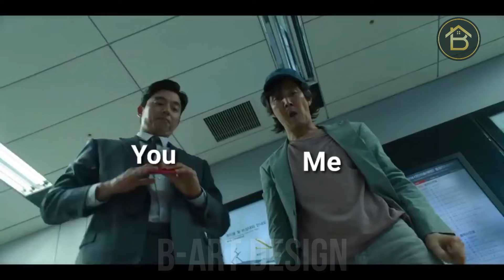SQUID GAME House Design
This 2 Storey with Roof Deck House Design was inspired
by the Netflix Movie Series "Squid Game"
from Exterior to Interior and I want to give credit for the awesome Job
by the Art Director Chae Kyoung-sun how the visual aspects of “Squid Game”
came to life with some jaw-dropping behind the scene stories

Trap Remix prod. by CRA6musics